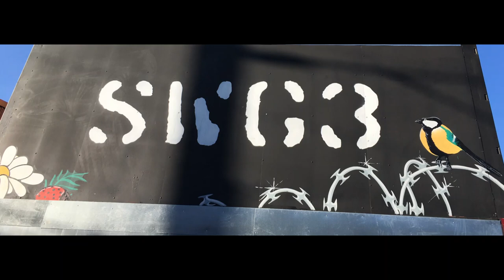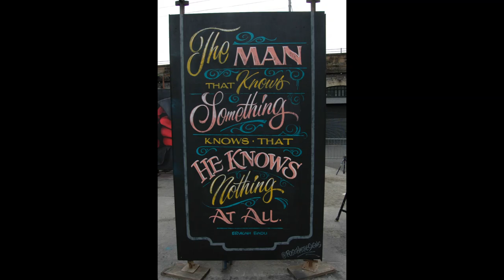Yardworks 2023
SWG3  celebrate Yardworks 2023,
The 5th  international festival of urban art.